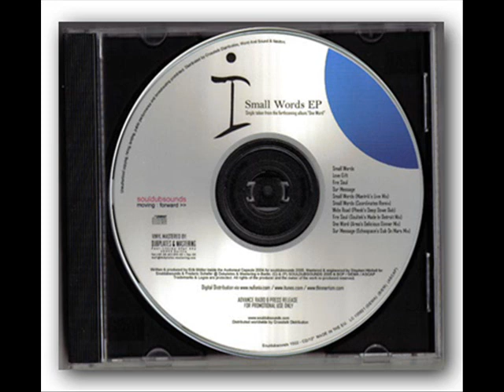i - Our Message ( Echospace's Dancing On Mars Mix )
Release: i - Small Words EP (2005)
Label:  Souldubsounds